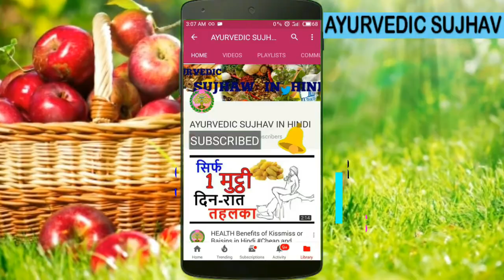Shivratri me kya kre kya n kre Bholenath ko khush aur apni manokamnaye puri karne ke liye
जानिए व्रत से क्या मिलता है फल...
दोस्तों हर कोई चाहता है कि वह भगवान की आराधना करे, उपवास रखे. साथ ही वह भगवान से अपनों के दुखों को दूर करने का भी वरदान मांगता है और जीवन में तरक्की की कामना करता है. हम आपको बताते हैं कि शिव की उपासना और व्रत रखने से क्या-क्या फल मिलते हैं. माना जाता है कि महाशिवरात्रि के सिद्ध मुहूर्त में शिवलिंग को प्राण प्रतिष्ठित करवाकर स्थापित करने से व्यवसाय में वृद्धि और नौकरी में तरक्की मिलती है.

शिवरात्रि के प्रदोष काल में स्फटिक शिवलिंग को शुद्ध गंगा जल, दूध, दही, घी, शहद और शक्कर से स्नान करवाकर धूप-दीप जलाकर मंत्र का जाप करने से समस्त बाधाओं का शमन होता है. बीमारी से परेशान होने पर और प्राणों की रक्षा के लिए महामृत्युंजय मंत्र का जाप करें. याद रहे, महामृत्युंजय मंत्र का जाप रुद्राक्ष की माला से ही करें. मंत्र दिखने में जरूर छोटा दिखाई देता है, किन्तु प्रभाव में अत्यंत चमत्कारी है.

शिवरात्रि के दिन एक मुखी रुद्राक्ष को गंगाजल से स्नान करवाकर धूप-दीप दिखा कर तख्ते पर स्वच्छ कपड़ा बिछाकर स्थापित करें. शिव रूप रुद्राक्ष के सामने बैठ कर सवा लाख मंत्र जप का संकल्प लेकर जाप आरंभ करें. जप शिवरात्रि के बाद भी जारी रख सकते हैं. मंत्र इस प्रकार है- ॐ नम: शिवाय.

सृष्टि से तमोगुण तक के संहारक सदाशिव की आराधना से लौकिक और परलौकिक दोनों फलों की उपलब्धता संभव है. तमोगुण की अधिकता दिन की तुलना में रात्रि में अधिक होने से भगवान शिव ने अपने लिंग के प्रादुर्भाव के लिए मध्यरात्रि को स्वीकार किया. यह रात्रि फाल्गुन कृष्ण में उनकी प्रिय तिथि चतुर्दशी में निहित है. वर्ष की तीन प्रमुख रात्रि में शिवरात्रि एक है. इस दिन व्रत करके रात्रि में पांच बार शिवजी के दर्शन-पूजन-वंदन से व्यक्ति अपने समस्त फल को सुगमता से पा सकता है.